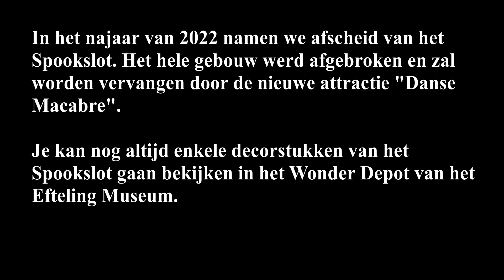Decorstukken Spookslot in het Efteling Museum - Efteling december 2022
In het najaar van 2022 namen we afscheid van het Spookslot. Het hele gebouw werd afgebroken en zal worden vervangen door de nieuwe attractie "Danse Macabre".

Je kan nog altijd enkele decorstukken van het Spookslot gaan bekijken in het Wonder Depot van het Efteling Museum.

0:13 Pop uit de geestencarrousel
0:39 Uithangbord Spookslot